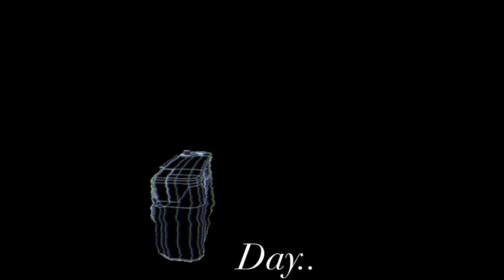I am not ok DANIELLE CANCELED OUR VISIT!!